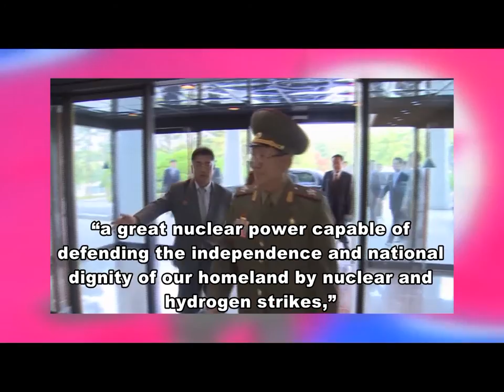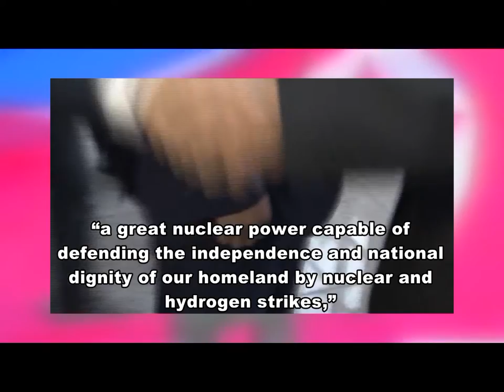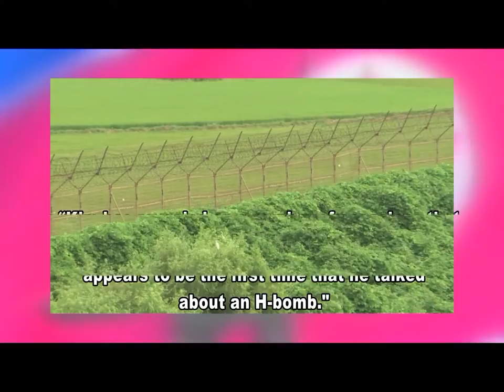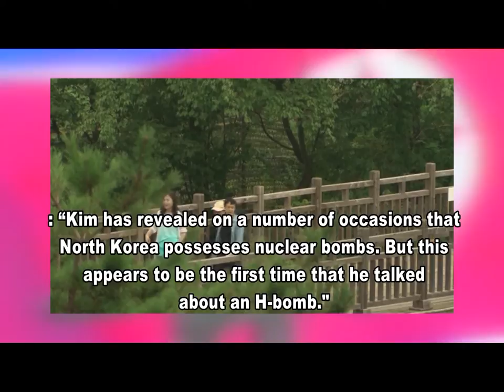NORTH KOREA HYDROGEN BOMB WARNING